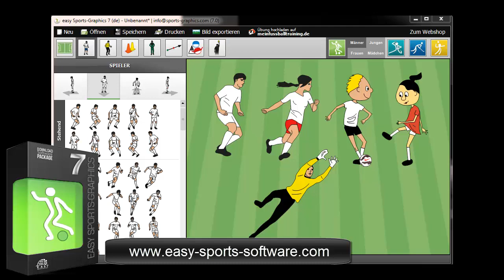Coaches Software: easy Sports-Graphics 7 PROFESSIONAL - Trikotfarben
Coaches Software: easy Sports-Graphics 7 PROFESSIONAL